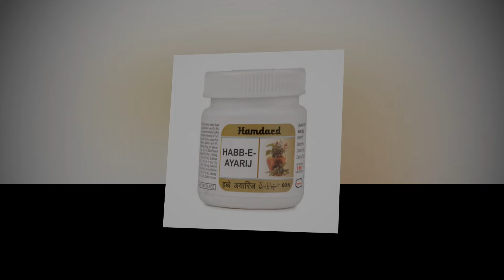Andhrate eyesight night blindness, ka herbal homeo desi illaj by Dr Mazhar ham aor hamari sehat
We offer here Andhrate eyesight  night blindness, ka herbal homeo desi  illaj by Dr Mazhar ham aor hamari sehat

night blindness
plant based treatment